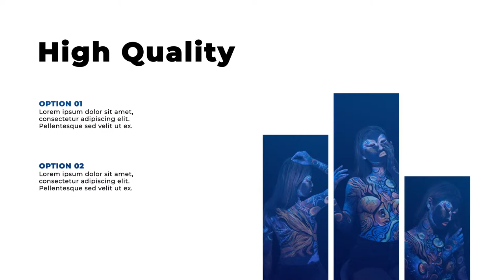Slides. - Corporate Slides for After Effects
Slides. = Corporate & Minimal slides for your Blog/News/YouTube channel/Review/Presentation/Promotional video and more + Universal Expressions (works with ALL after effects  languages) + After Effects CS5.5 and above + Free Support + Trendy Design & Animation + 100% After Effects + Actually fast render + Color Control = Quality product for only $16